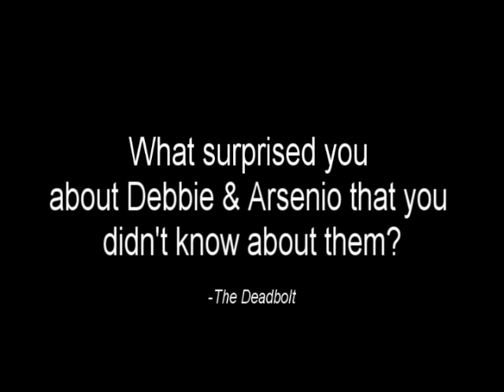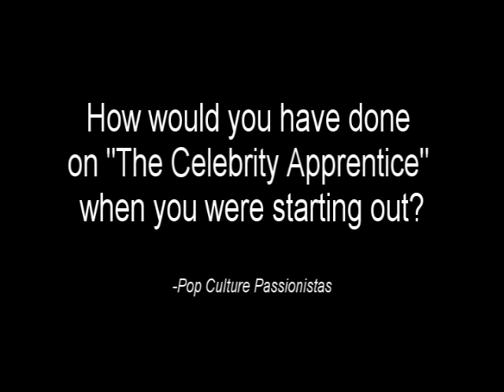CELEBRITY APPRENTICE, 2012- Donald Trump Interview!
"The Celebrity Apprentice" Donald Trump participated in a press phone call for season 5.